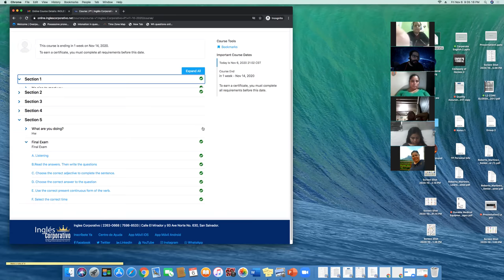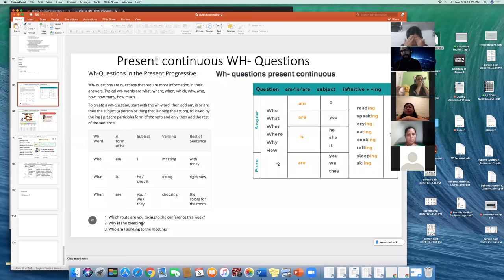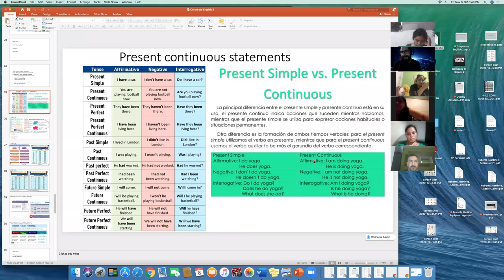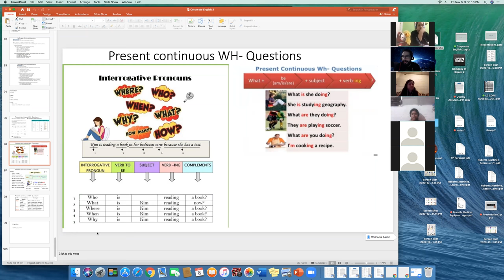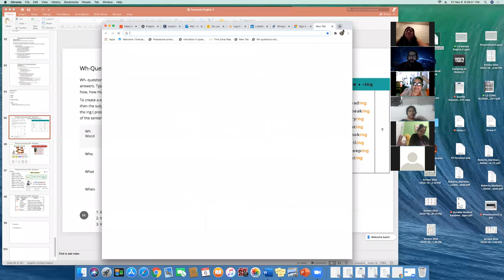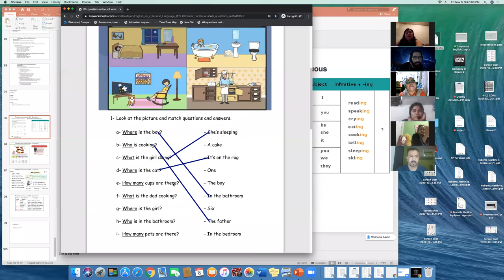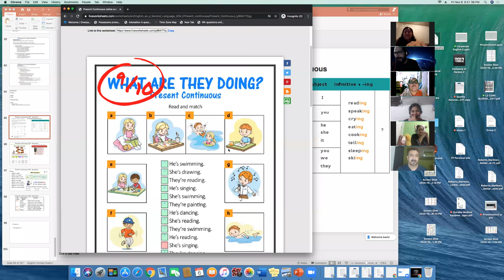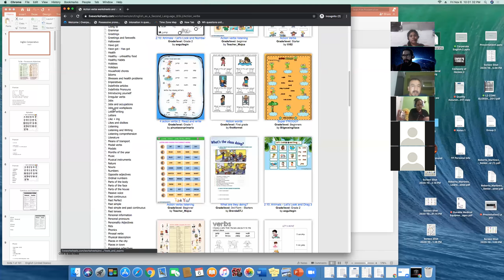Ingles Corporativo- P1-01-9-10-PM-10-20 - Wk 4 Day 4